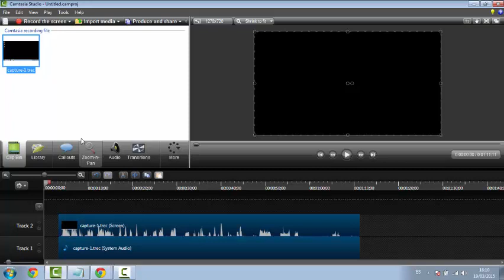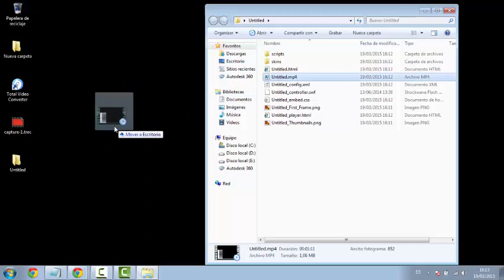como cambiar el formato de los vídeos de camtasia studio 8